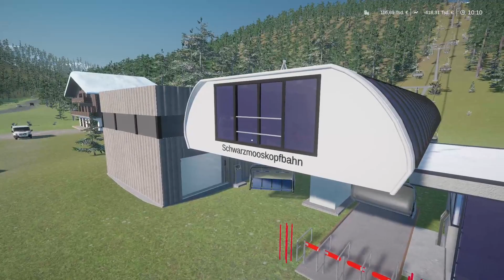Skiregion Hochzirnach / Mod Review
Mod Review